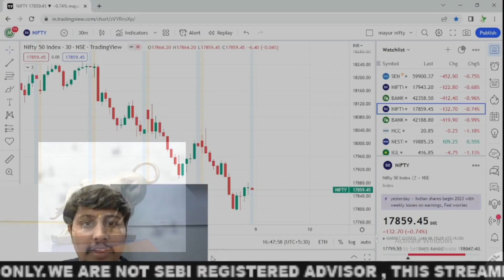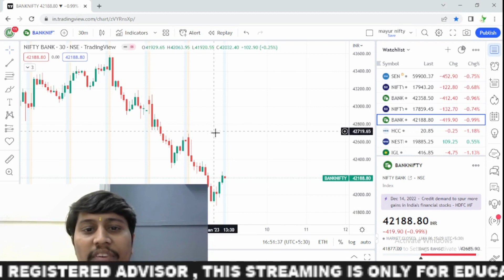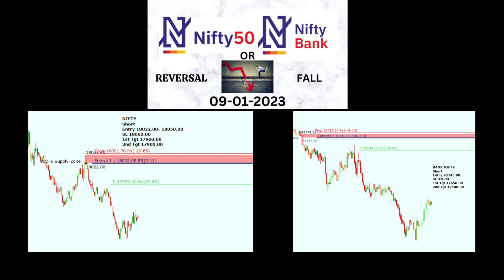NIFTY & BANKNIFTY VIEW FOR MONDAY 09-01-2023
THIS VIDEO IS FOR NIFTY AND BANKNIFTY ANALYSIS FOR MONDAY 09TH JAN 2023
Nifty and Bank nifty analysis for the day, stocks to buy or sell today, stock news and updates, best stocks for intraday, which stock is good to buy now, what to buy today in stock market, top stocks to buy now, best stocks to buy now, stocks to buy now.